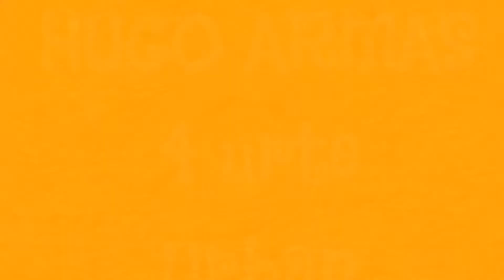Zorionak txikis 9 de Mayo